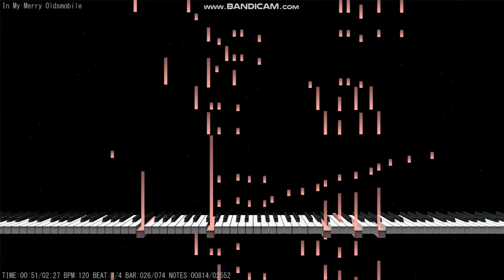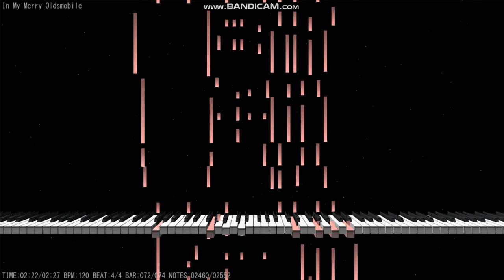In My Merry Oldsmobile piano roll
A wonderful piano roll by Len Luscombe for Broadway rolls "As played in 'The Starmaker'". Broadway Music Roll

The original 1903 sheet music can be found here from Duke University's Sheet Music Collection

The midi playing feature is available here for download on Windows